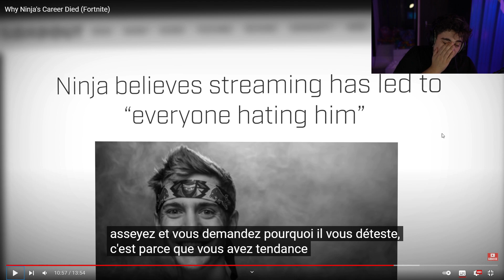POUR COMBIEN D'EUROS KAMETO IRAIT CHEZ MIXER OU YOUTUBE?